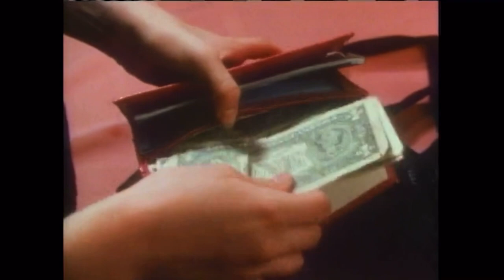Degrassi Junior High - 3x10 “Twenty Bucks”